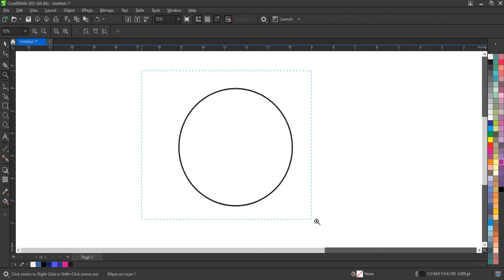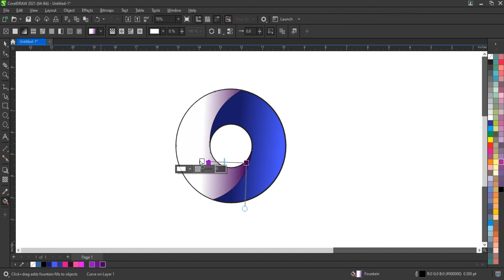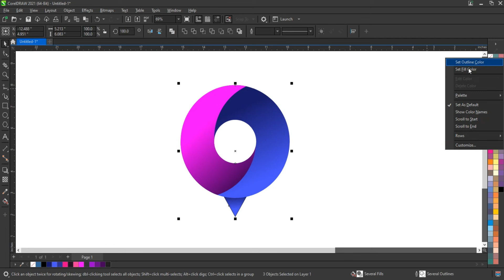Very Easy Logo Designing Techniques for Experts & Beginners - Coreldraw Latest Tool Techniques